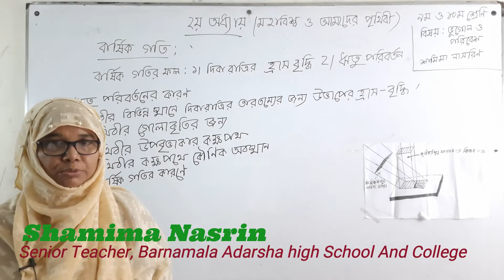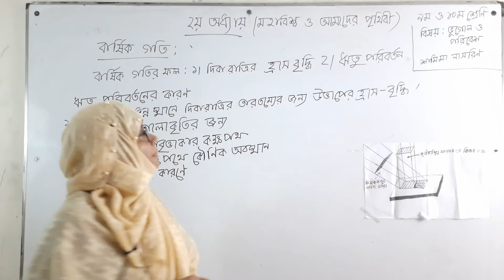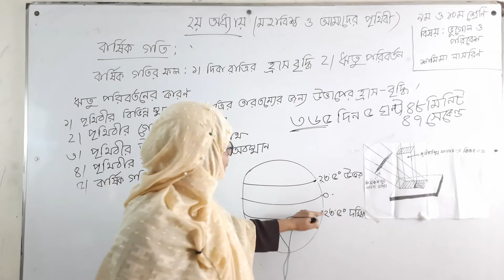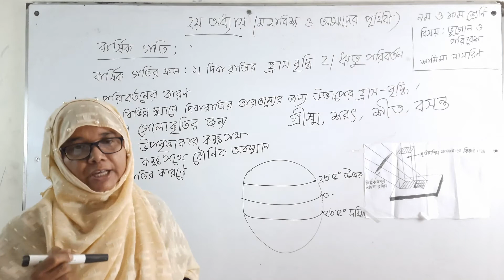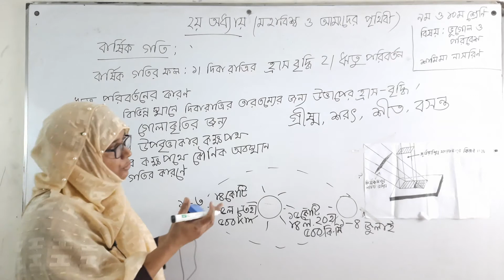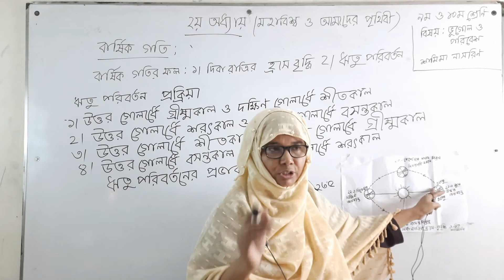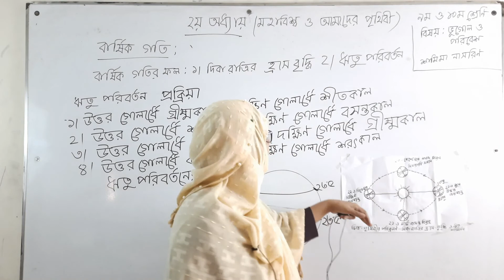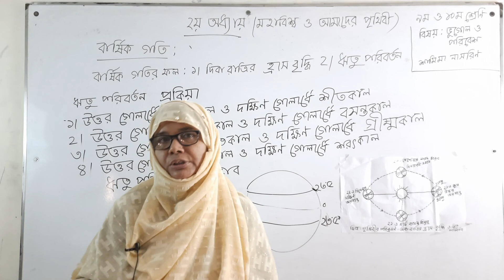১৩/০৩/২০২১ // শ্রেণিঃ দশম // ভূগোল ও পরিবেশ // অধ্যায়- ২য় // পৃথিবীর গতি - বার্ষিক গতি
১৩/০৩/২০২১ // শ্রেণিঃ দশম // ভূগোল ও পরিবেশ // অধ্যায়- ২য় // পৃথিবীর গতি - বার্ষিক গতি